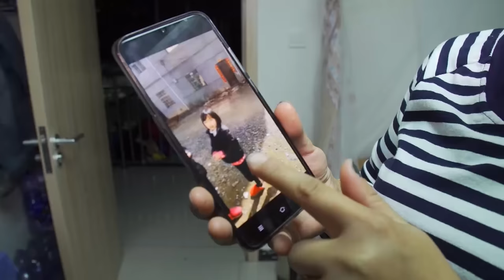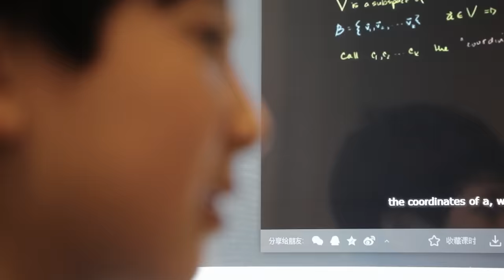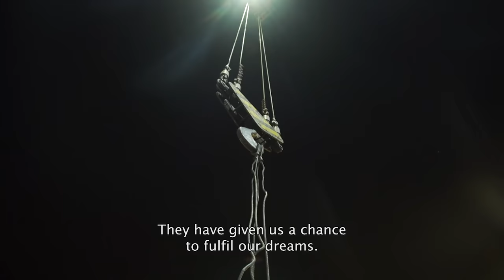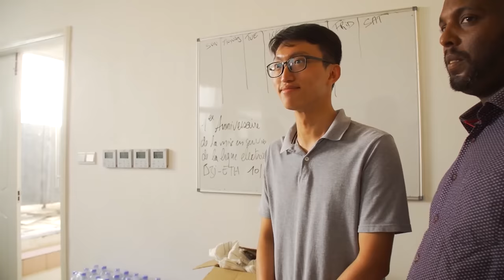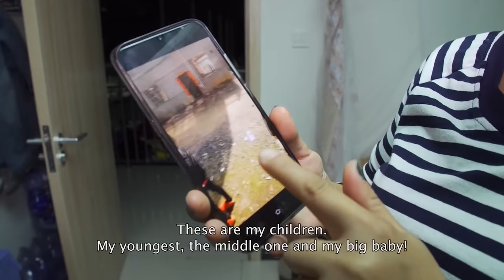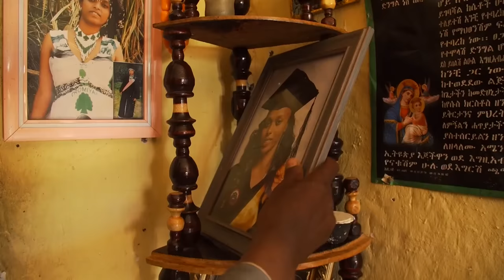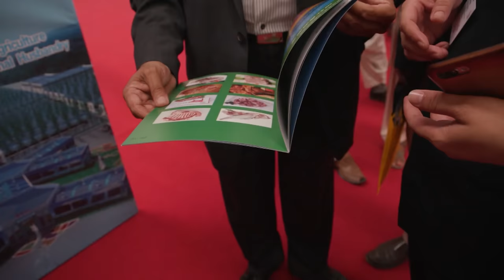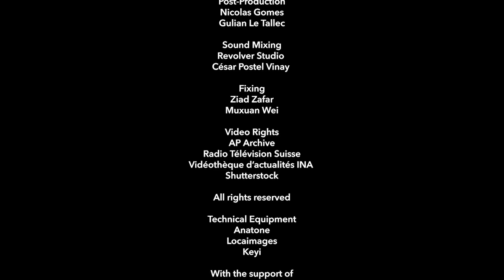China’s New Silk Road: the Project of the Century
Chinese president XI Jinping has named it the ‘project of the century.’ Since 2013 China has invested billions into bringing the ‘Middle Kingdom’ to the forefront of global economics and international politics.

What China has baptised ’The New Silk Road’ allows a pair of trainers to be transported by train from China to France in less than two weeks. But they also act as a vehicle for a wave of Chinese expansionism across the world.

In Gwadar, Pakistan, China is excavating a giant port, as well as a spectacular highway that crosses the Himalayas, in order to open the doors to the warm seas. At the limits of their Russian borders in central Asia, along a new railway line that serves Europe, Chinese entrepreneurs have installed special economic zones and casinos in the middle of the desert. Further afield than Beijing, in Djibouti, on the Horn of Africa, the Chinese state has recently established a military port, a stone’s throw from the American and French bases, as well as building an ultra modern railway serving Ethiopia. In the wake of these movements, Chinese businesses are swooping down on east African markets, hoping to make the region one of the new workshops of the world.

Director: Elvire Berahya Lazarus